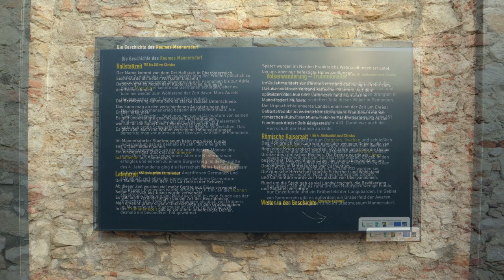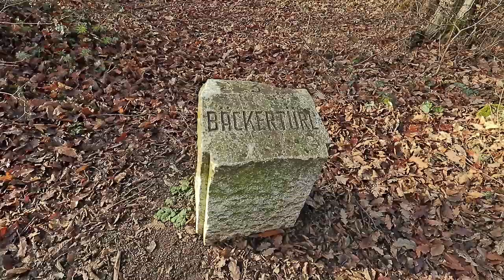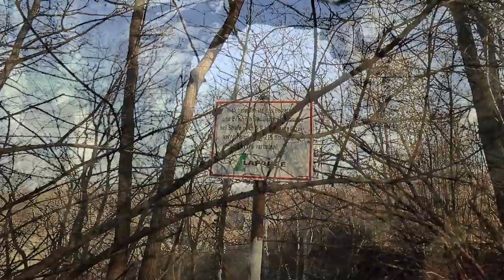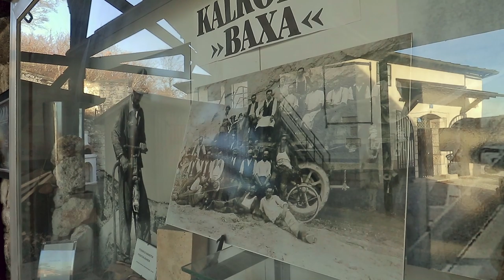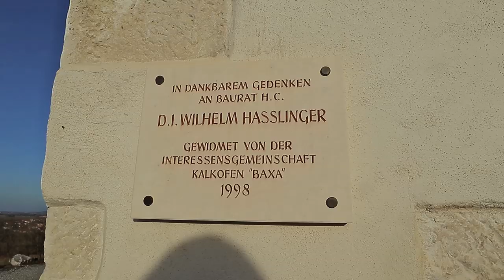Ab in die Wüste ... 🔽460🔽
Diesmal zieht es mich im wahrsten Sinne des Wortes in die Wüste. (47°57'36.5"N 16°35'54.7"E)
Dort schauen wir uns auch einen alten Kalkofen an. Also, los geht´s ...

Bild: Canon M6
Objektiv: 11 - 22 mm
Ton: Rode Wireless GO

⚡️ Outdoor Kochen ⚡️

⚡️ Schlafen ⚡️

⚡️ Rucksäcke ⚡️

⚡️ Diverses ⚡️

⚡️ Mückenschutz ⚡️